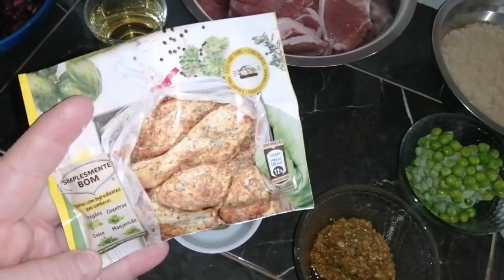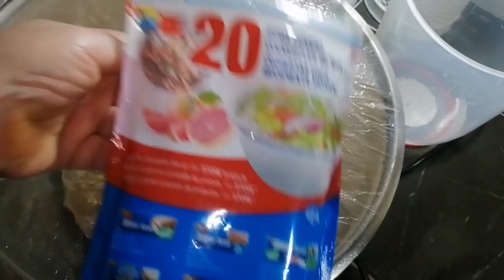UMA MANHÃ BEM ATEREFADA :NOVIDADES:ALMOÇO COMPLETO :2 QUALIDADES DE PÃO. ALMOFADAS GRANDES PRONTAS.